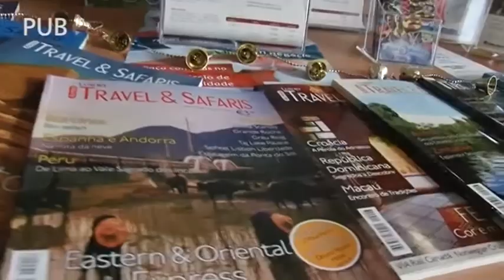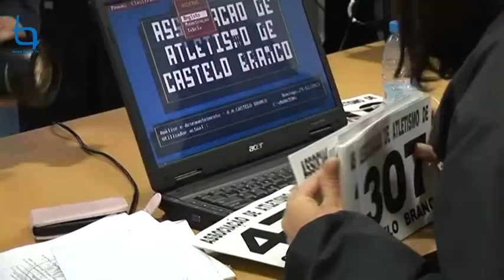Corrida dos Madeiros em Castelo Branco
Logo a seguir ao Natal, no dia 27, acontece a 2ª edição da S. Silvestre dos Madeiros, pelas ruas da cidade albicastrense e com passagem pelos madeiros.
A Corrida tem organização do Desportivo de Castelo Branco, e conta com o apoio da Associação de Atletismo de Castelo Branco (AACB), estimando-se a presença de mais de 300 atletas no conjunto dos diversos escalões.
A prova conta com duas competições distintas com os mais jovens a partirem do Madeiro do Largo do Espírito Santo e a terminarem junto ao Madeiro da Sé. Esta prova terá o seu início às 19H15 e é destinada a benjamins.
A segunda corrida destinada a todas as outras categorias tem início e final no Madeiro da Sé, com partida agendada para as 19H30.
A noite dos Madeiros conta ainda com uma Caminhada, às 18H00, com partida e chegada no Madeiro da Sé.
O limite para as inscrições é o dia 26 de dezembro e o regulamento pode ser consultado no site da AACB.